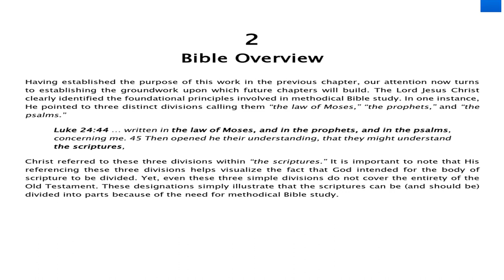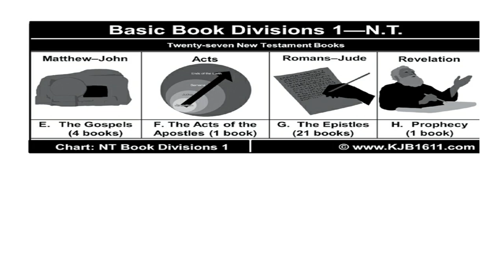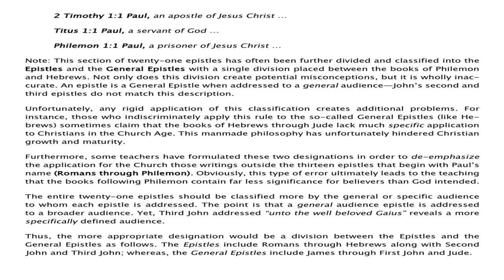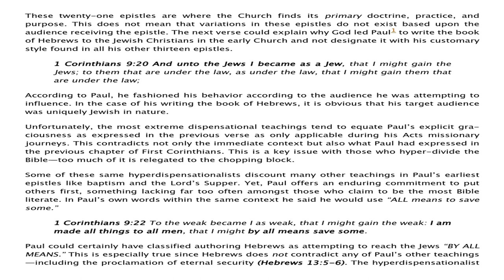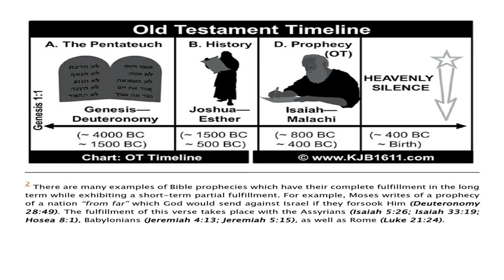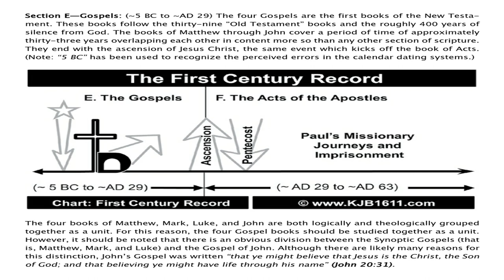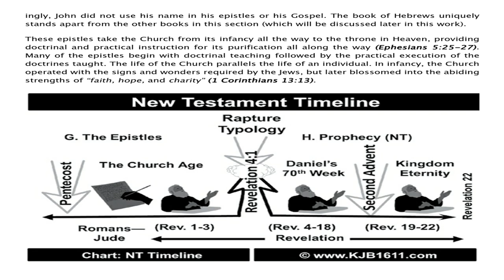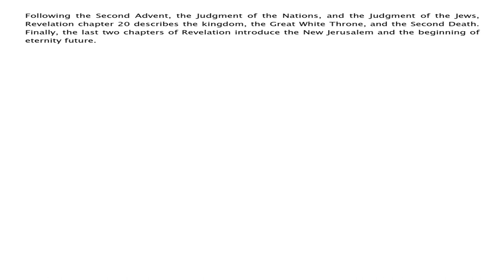July 15, 2023-Chapter 2 Bible Overview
One Book Rightly Divided-The Key To Understanding the Bible-Chapter 2